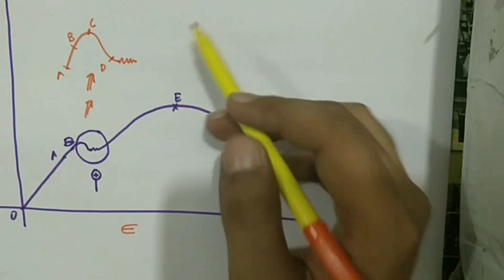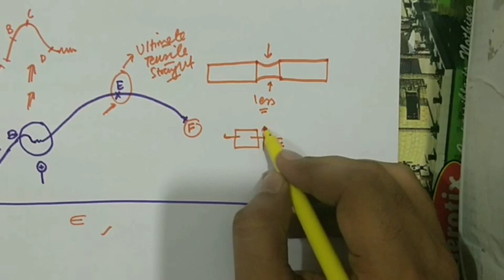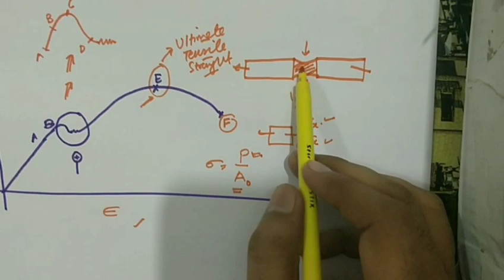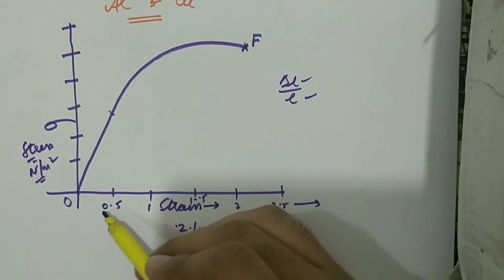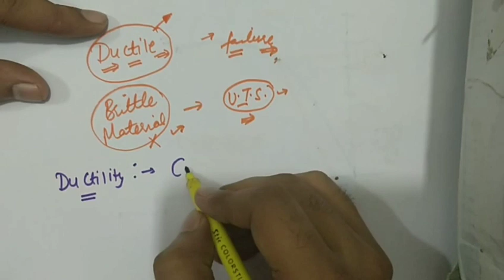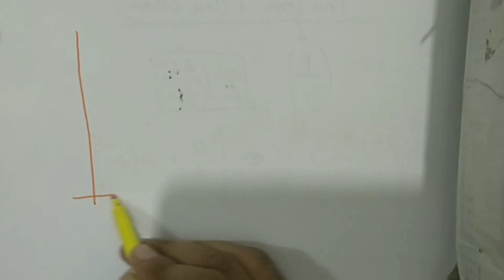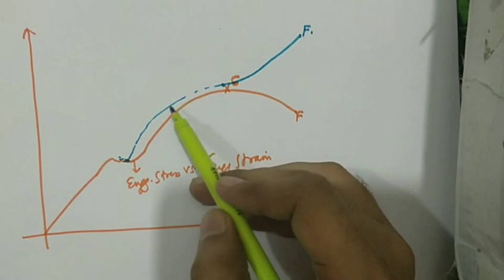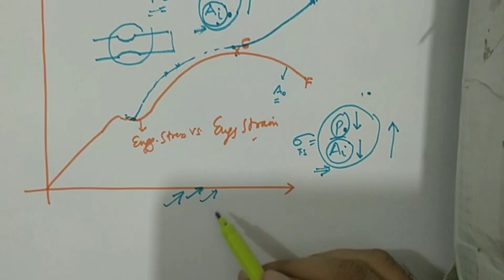S. O. M. LECTURE 9 CONCEPT OF NECKING ON STRESS VS STRAIN CURVE-COMPLETE ANALYSIS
this lecture will give you the idea how this curve after necking goes down. and why it rises for true stress and true strain curve